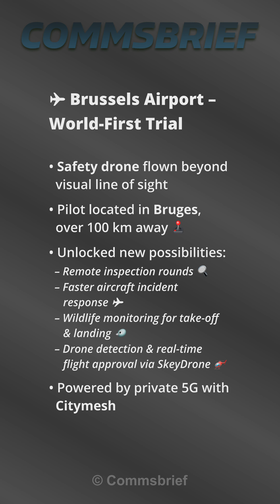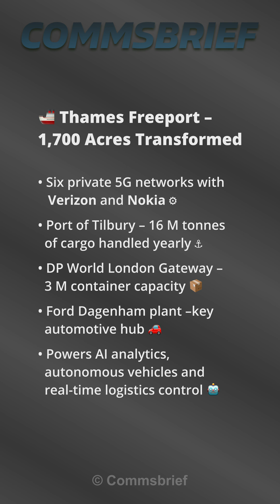How Private 5G Is Used in Real Life | Airports, Ports & Factories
See how Private 5G actually works in the real world.
From safety-critical drone flights at Brussels Airport to autonomous ports and factories across the UK, these are live deployments proving that Private 5G = industrial-grade intranet — fast, reliable & secure.